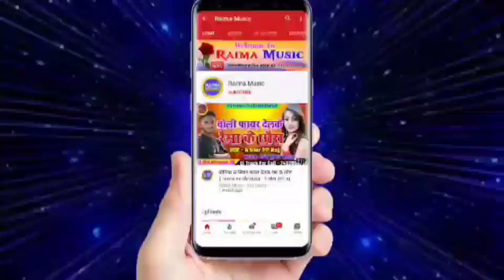हम बिजली छौरा गिरेबै | Dharmendra Nirmaliya New Maithili Song 2023 | Ham Bijali Chhaura Girebai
Video | हम बिजली छौरा गिरेबै | Dharmendra Nirmaliya New Maithili Song | Ham Bijali Chhaura Girebai

Dharmendra Nirmaliya Ka New Video Song2023 Maithili Song 2023
dharmendra nirmaliya ke song 2023
dharmendra nirmaliya ke gana 2023